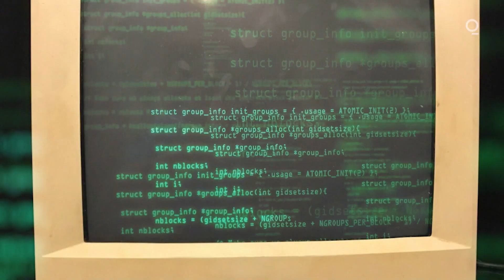What To Know About The Ethereum Merge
There’s a huge change coming for Ethereum blockchain – a software upgrade known as the Merge. Bloomberg’s Tanzeel Akhtar explains.